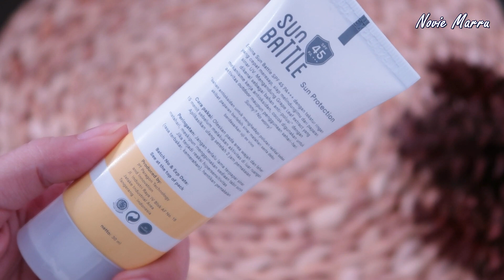Sunscreen Lokal Murah tapi hasilnya 🤦 | EMINA SUN BATTLE SUN PROTECTION SPF 45 PA+++ | Novie Marru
▶ EMINA SUN BATTLE SUN PROTECTION SPF 45 PA+++

💿 Videopad